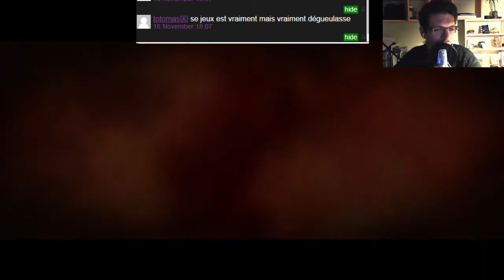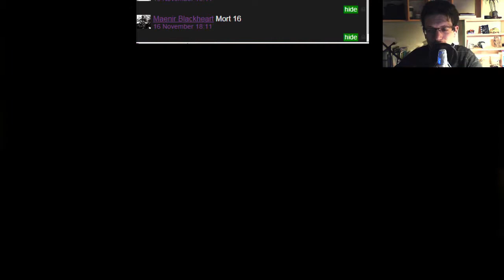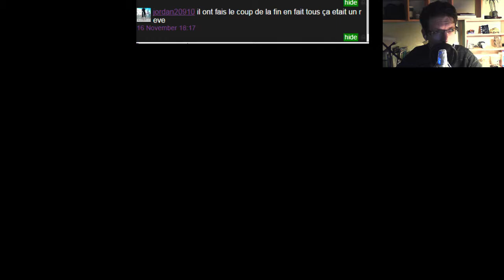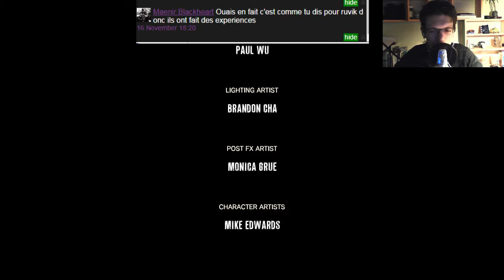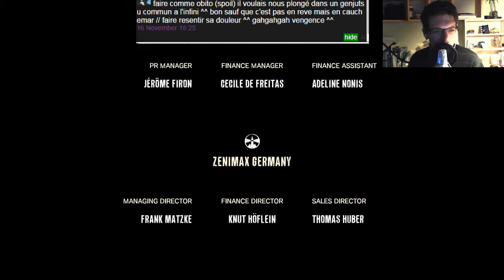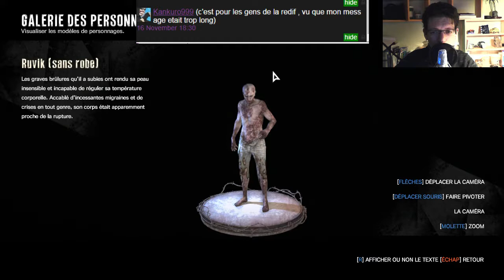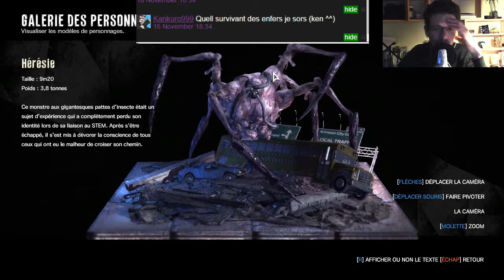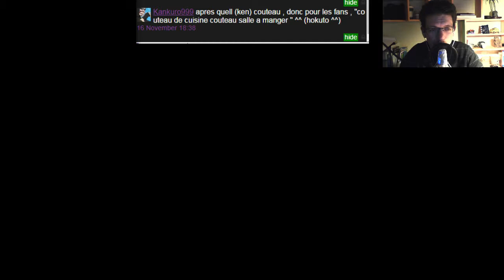🔴🎮 The Evil Within - pc - 16 🔚 [2014]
Obtention du jeu : Prêté